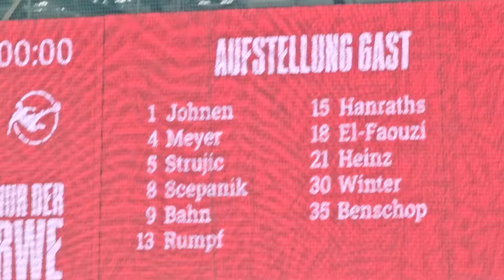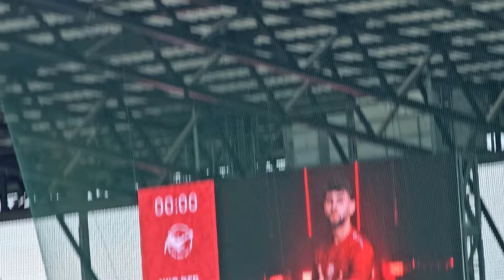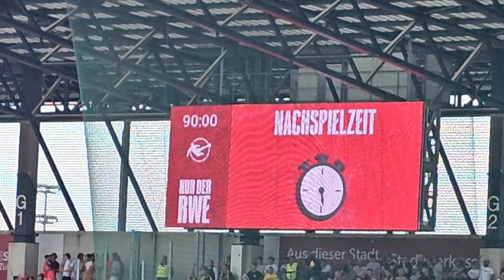Hitziger Westschlager: Alemannia Aachen jubelt an der Hafenstraße! Rot-Weiss Essen patzt zum Auftakt